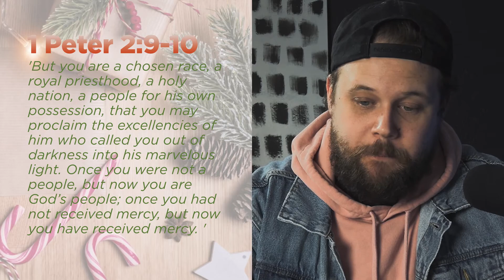3/3 Should Christians Celebrate Christmas: Christmas Trees and Santa Claus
Many have alleged over the years that Christmas is actually a pagan holiday filled with pagan and satanic rituals and symbolism. If this is true then of course those who claim Christianity as their religion should wholesale reject the holiday. In this series we will explore these claims and try to answer the question: Should Christians celebrate Christmas.